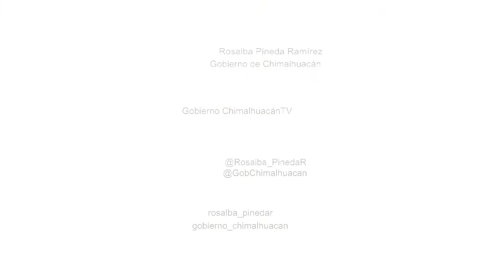Orgullo chimalhuacano en el XII Torneo Nacional de Basquetbol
Más de 35 deportistas chimalhuacanos integraron los equipos representativos del Estado de México, que obtuvieron los primeros lugares durante el XII Torneo Nacional de Basquetbol, celebrado en la ciudad de Morelia, Michoacán.

La alcaldesa, Rosalba Pineda Ramírez indicó que están muy orgullosos de estos jóvenes deportistas;  sus resultados son indicadores de que el municipio trabaja de manera correcta para promover el deporte y la activación física.

Informó que en la categoría infantil femenil, conformada por estudiantes de primaria, el Estado de México obtuvo el primer lugar terminando cada etapa de manera invicta; por su parte en la categoría Juvenil B, dónde participan jóvenes de preparatoria, la rama femenil obtuvo el segundo lugar, en su juego contra Veracruz y la rama varonil del mismo rubro obtuvieron el tercer lugar  tras vencer a Puebla.